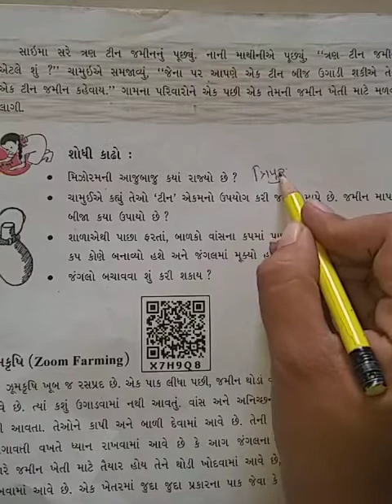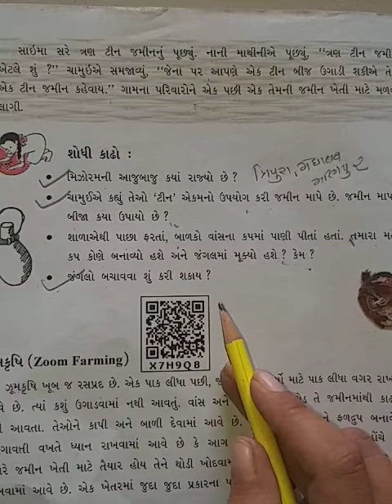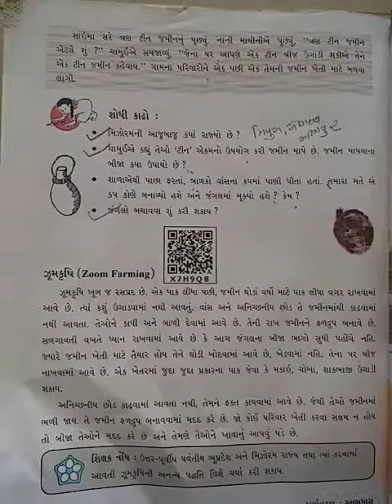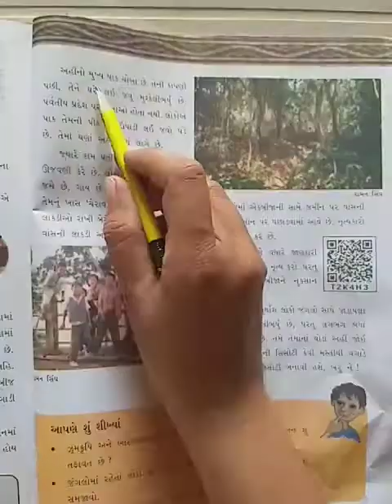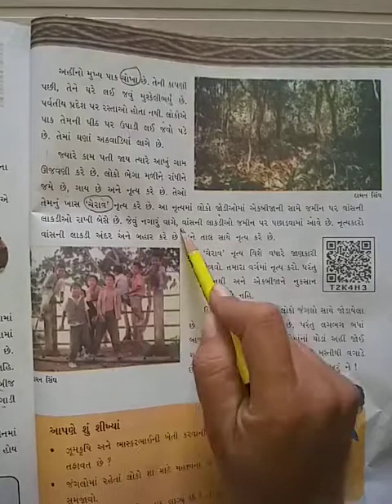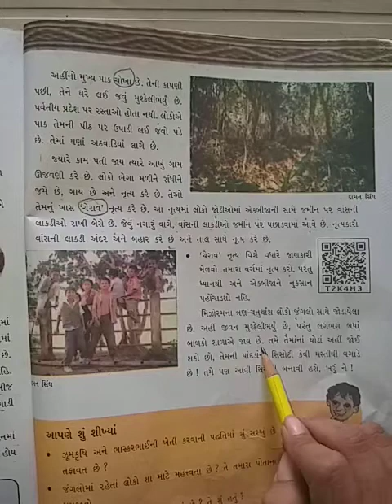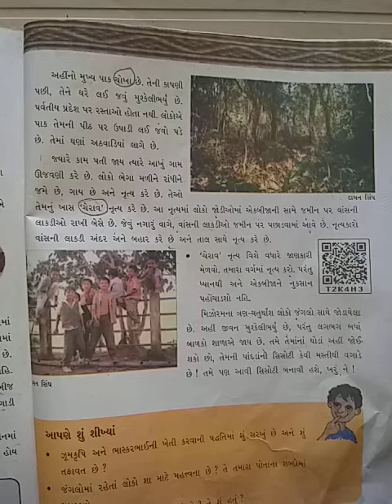Std-5(gujrati medium),paryavaran aaspas,ch-20(part-3),by sonal tandel.